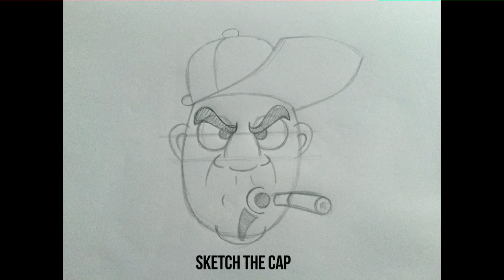How to draw my new graffiti character Part 10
At this video i show you how to draw my new graffiti character step by step. I also show how to color and paint the graffiti character. If u want to see all characters by DKDrawing check out my Instagram & Facebook.